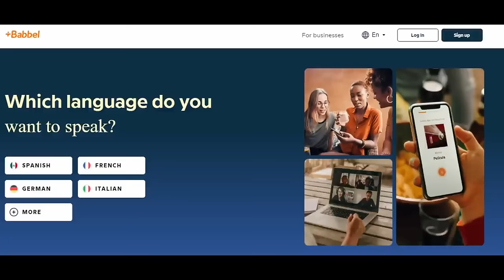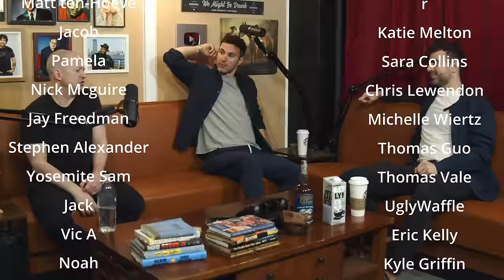Ep 123: Jim Norton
Get ready to laugh until you cry with the latest episode of "We Might Be Drunk" featuring the one and only @JimNortonComedy  Join hosts Mark Normand and Sam Morril as they sit down with Jim, a celebrated comedian and actor with decades of experience in the industry.

As the guys sip on their coffee and share hilarious stories, they cover a range of topics, from Jim's experiences in comedy to current events and everything in between. Jim's razor-sharp wit and quick comebacks are on full display, making this episode an instant classic.

If you're looking for some much-needed humor in your life, this episode of "We Might Be Drunk" is the perfect cure. So grab your favorite drink, sit back, and get ready to laugh with Mark, Sam, and Jim.

And now, a joke to send you off: Why don't scientists trust atoms? Because they make up everything!

language.